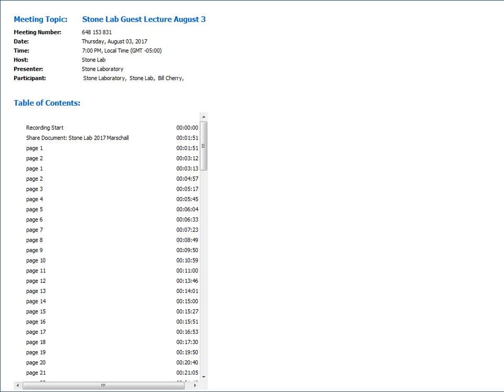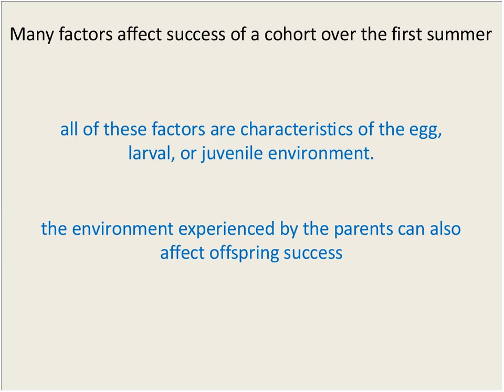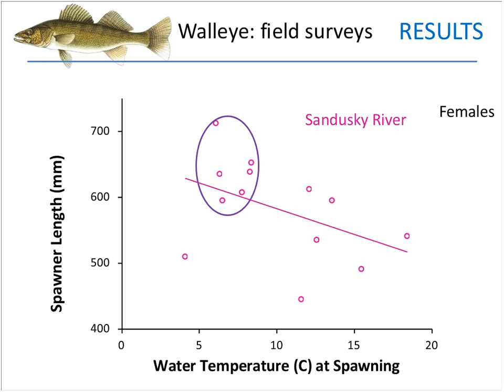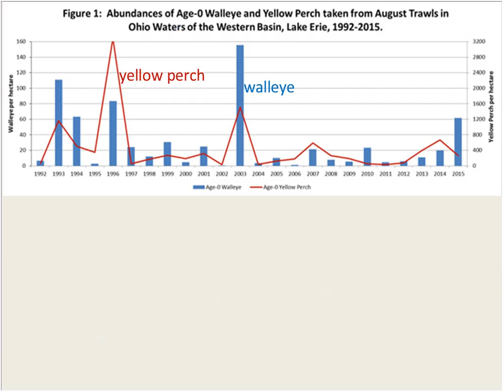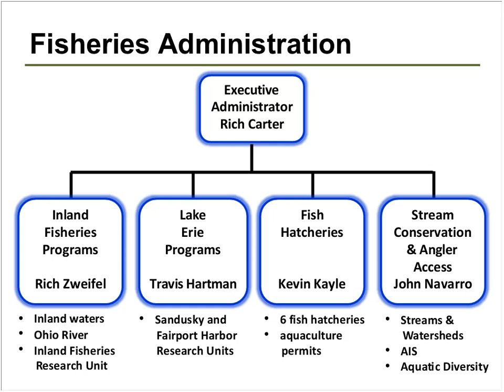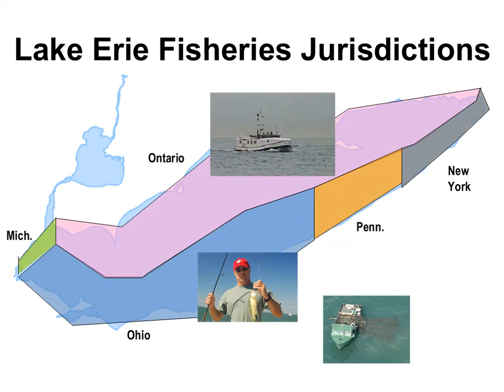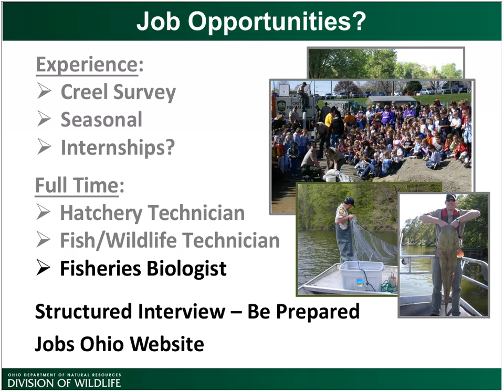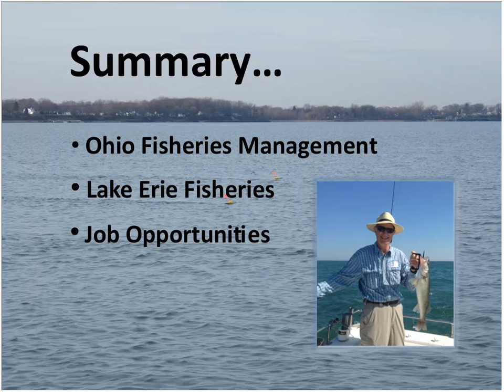Stone Lab Guest Lecture August 3 2017: Ohio Fisheries Management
Research Brief
Ecology and evolution of populations, life histories and fisheries
Elizabeth Marschall, Department of Evolution, Ecology and Organismal Biology, The Ohio State University

Guest Lecture
Ohio Fisheries Management
Rich Carter, Fish Management & Research, Ohio Department of Natural Resources (ODNR)